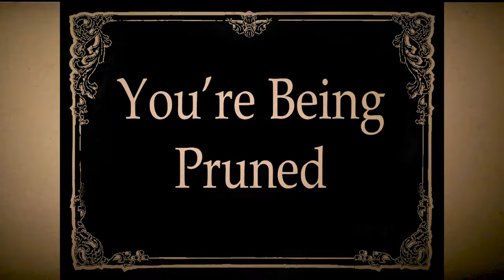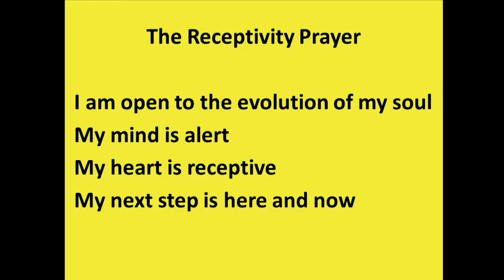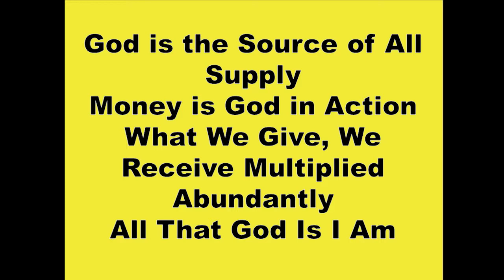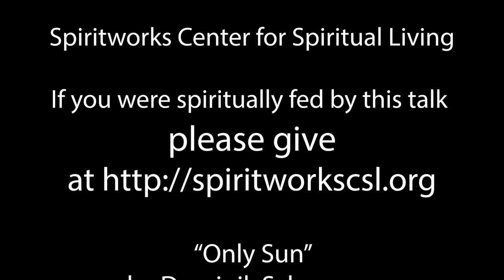You're Being Pruned - Rev. Cliff Rubin